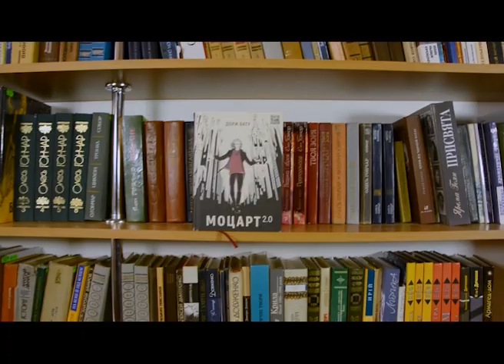бібліотека Моцарт2 0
В бібліотеку Тульчинського фахового коледжу надійшла нова книжка. Пропонуємо прочитати Дорж Бату "Моцарт 2.0".